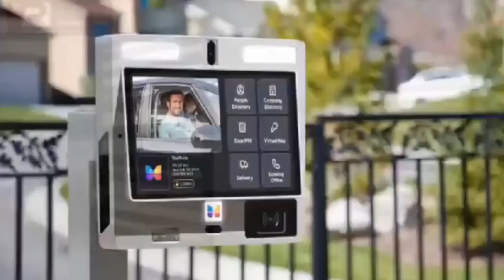Lilwin speaks + Adom Kyei Duah Heals Kwadwo Nkansah Lilwin After Acc!dɛnt